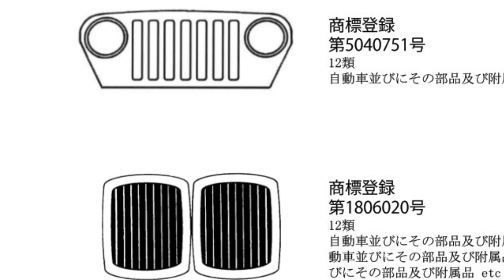【ミニカー 新製品情報】ハスラー『カラビナ』【ガチャ】1/64【トミカ サイズミニカー】カスタムカーDAMD製『HUSTLER ★ CARABINA』モデル化！【10月発売予定】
【ミニカー 新製品情報】ハスラー『カラビナ』【ガチャ】1/64【トミカ サイズミニカー】カスタムカーDAMD製『HUSTLER ★ CARABINA』モデル化！【10月発売予定】SUZUKI  HUSTLER

SUZUKI  HUSTLER

DAMD
HUSTLER ★ CARABINA

2023年10月発売予定

※JeepやBMW等の特徴的なフロントグリルは
『図形商標』として登録されている

ガチャ
ガチャガチャ
ホビーガチャ
1/64スケール　ミニカー
バックドア　開閉

BODYCOLOR & LINEUP
●クールカーキメタリック
●アクティブイエロー
●バーミリオンオレンジ
●ピュアホワイトパール
●オフブルーメタリック
●シフォンアイボリーメタリック
※『収納ケース』付き

3インチ
1/64
ミニカー
トミカ
Hot Wheels
ホットウィール
MAJORETTE
マジョレット
Matchbox